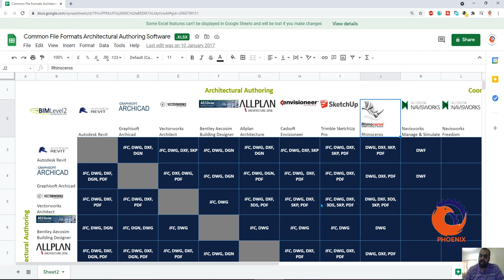Common File Formats Architectural Authoring Software {ara}